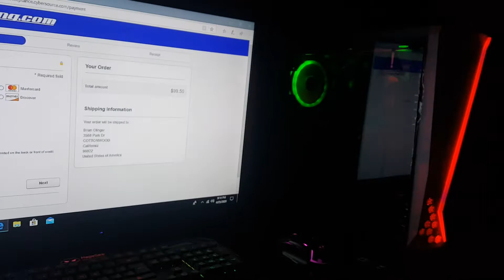Iracing cybercat pc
Just got my new cybercat demon pc for iracing check em out Hung and Jesse do great work for great prices